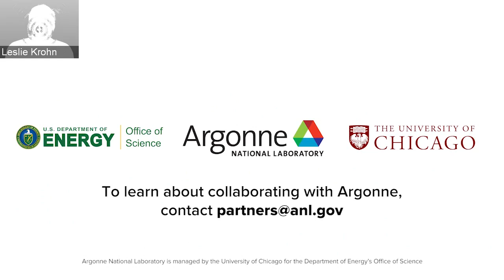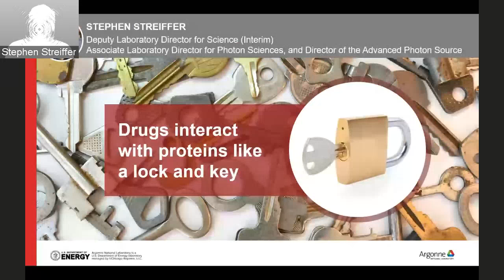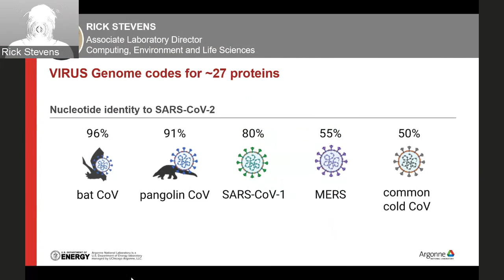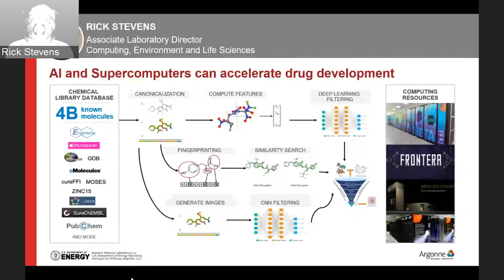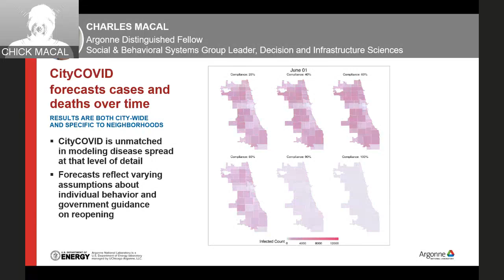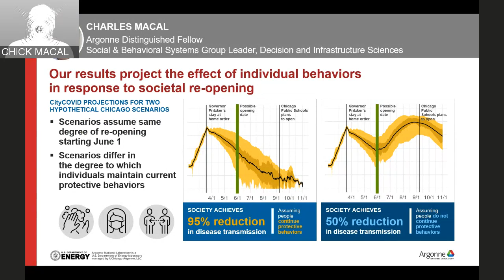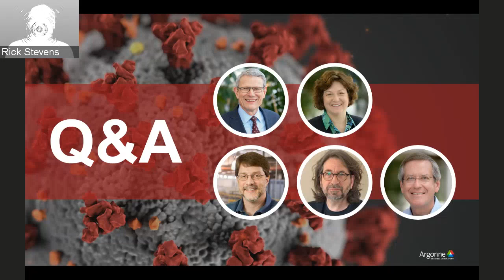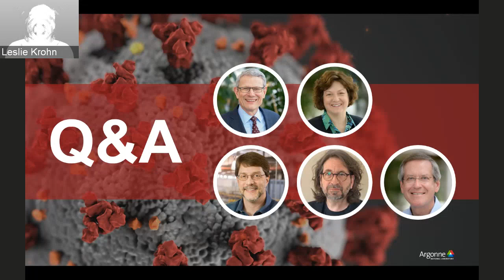Argonne OutLoud: Argonne's Impact on COVID-19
From the onset of the COVID-19 pandemic, Argonne National Laboratory has been tackling key challenges the virus presents.

On May 19, a live virtual audience listened-in as three of the Lab’s scientific leaders shared the research, analysis, and discoveries underway at Argonne that is contributing to the global war against COVID-19.

Stephen K. Streiffer described how his team is conducting critical research to develop treatments and a vaccine. Rick Stevens showed how his team is using supercomputers to narrow down the potential treatments that can be tested in a lab. Chick Macal described the process of creating epidemiological models that can inform civic leaders as they determine how and when to revise public health policies and interventions.

Featured speakers:

Stephen K. Streiffer, Interim Deputy Laboratory Director for Science, Associate Laboratory Director for Photon Sciences, and Director of the Advanced Photon Source

Rick L. Stevens, Associate Laboratory Director for Computing, Environment and Life Sciences

Dr. Charles M. “Chick” Macal, Argonne Distinguished Scientist & Social, Behavioral, and Decision Science Group Leader

For more information on the Argonne OutLoud public lecture series, please